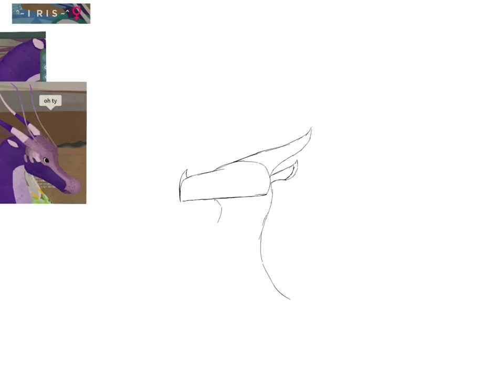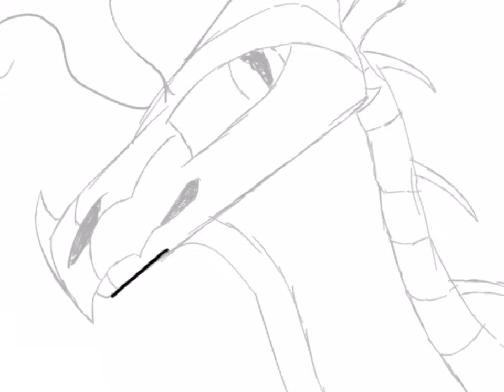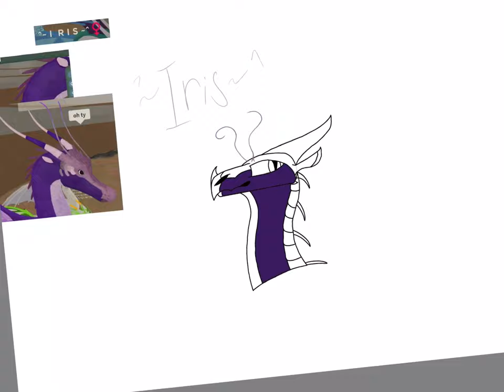A speed draw for a friend! ~Wof~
Go check out there channel at *-.Solar.-*